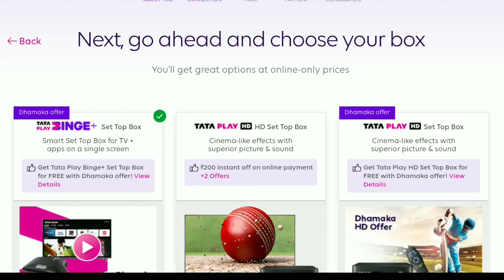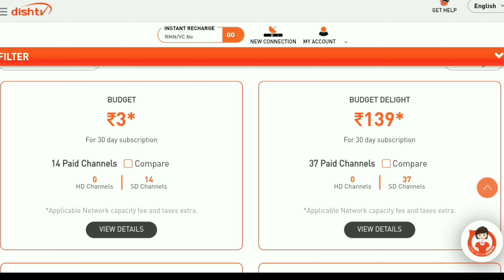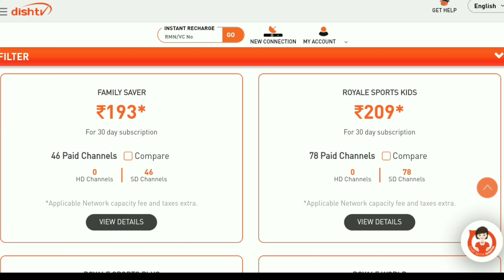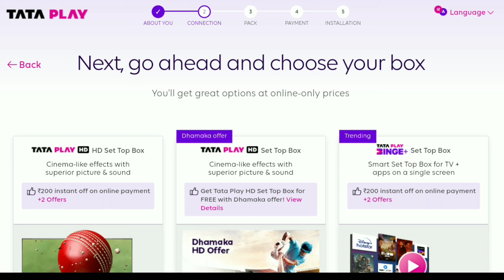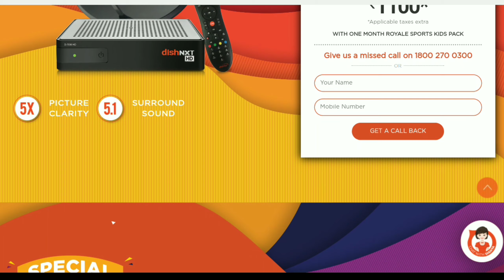Tata Play Vs Dish TV Recharge Plan | Compare Dish TV Vs Tata Play Package & Connection & Set Top Box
Tata Play Vs Dish TV Recharge Plan Comparison, Dish TV Vs Tata Play Package, New Connection & Set Top Box.